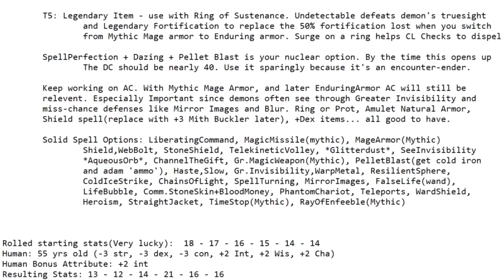PF 1e: Reid Moore - Level 20 Mythic Sorcerer Plan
General Level 1 - 20 character plan for Reid Moore, a Human Sorcerer in the Wrath of the Righteous Mythic Rules, from Paizo Pathfinder 1e.

This is a Control Caster, and therefore not built for damage or killing enemies (though some damage options of course are included).  The goal with this character is to better enable the rest of the party to do their thing  through tactical effects, while providing utility and knowledges.

This is a LOOSE planned character build as Mythic Tier progression isn't as predictable as regular leveling, and circumstances and needs often change throughout a Campaigns story.

Initial stats were randomly generated, and there is a house rule in place to allow One Free Retraining every level.  This character uses 'Old Age' due to the very lucky stat roles, but would be just as effective with Point Buy or similar stat generation methods.